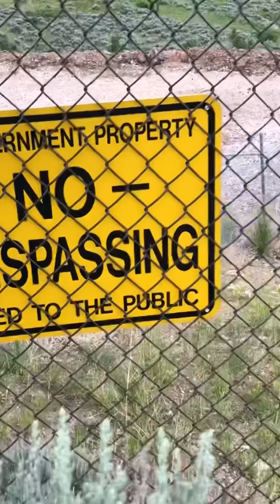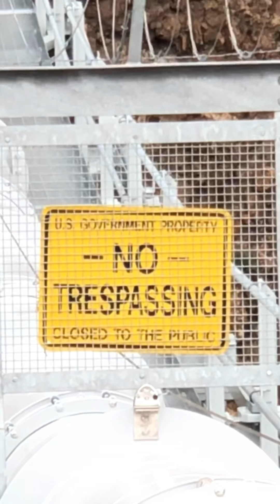Government restricted area Ogden Utah. Smells like Hot Pots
Not Area 51 but creepy. Hiked to the 12th street pipe line bridge. Great view of the 12th street hot pots. Pretty cool check it out.